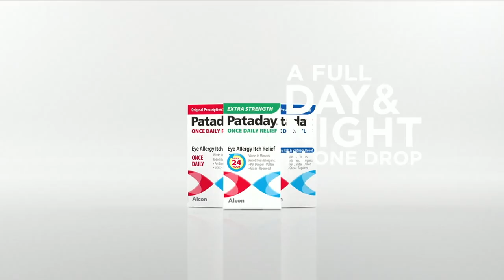JTA CEO on gas tax increase proposal; JEA CEO on new direction of utility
Jacksonville University Public Policy Institute Director Rick Mullaney guest hosts this edition of “This Week In Jacksonville.” Mullaney sits down with JTA CEO Nat Ford to discuss the gas tax increase proposal. Also, JEA CEO Jay Stowe talks about the new direction of the utility.